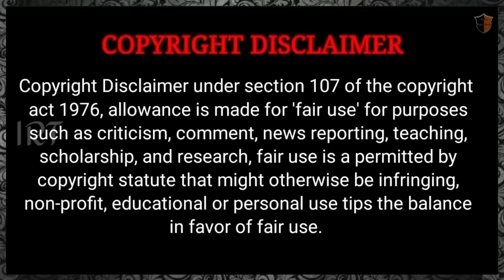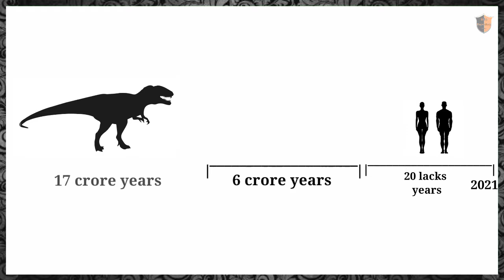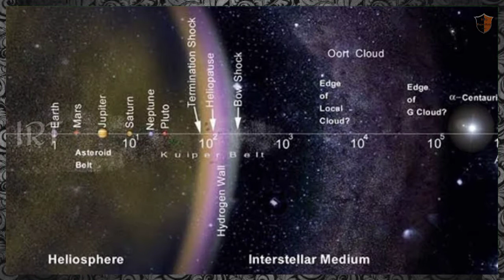டைனோசர்களின் கொடூர மரணம் | Dinosaurs in Tamil | IRT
dinosaur in Tamil. dinosaur in Tamil. dinosaur dinosaur dinosaur.
Dinosaur life span in Tamil. Dinosaur cartoon. Dinosaur movie. Dinosaur in Tamil.
This video tells about the dinosaur history in Tamil.

𝙿𝚕𝚎𝚊𝚜𝚎 𝚜𝚞𝚙𝚙𝚘𝚛𝚝 𝚐𝚞𝚢𝚢𝚜... 💗